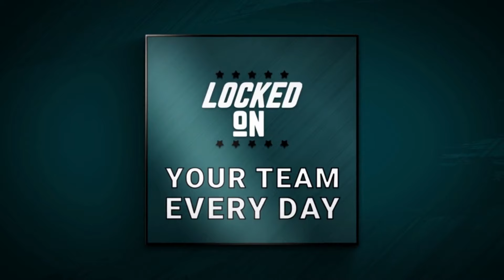Can The Philadelphia Eagles Get PAYBACK Over The Tampa Bay Buccaneers? l Philadelphia Eagles Podcast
Can the Philadelphia Eagles Overcome Injury Woes Against the Buccaneers? The Eagles face a critical challenge as injuries to key receivers A.J. Brown and DeVonta Smith threaten their offensive prowess against the Tampa Bay Buccaneers. Meanwhile, the Buccaneers are poised for a potential boost with right tackle Luke Goedeke's return, enhancing their pass protection and run blocking.

Explore how Chris Godwin has become Baker Mayfield's primary target, reminiscent of Cooper Kupp's role with the Rams. The Buccaneers' defense, struggling with a 97-pass attempt sack drought, faces the test of containing mobile quarterbacks. Key strategies for the Eagles include managing blitzes and running the ball, while the Buccaneers aim to establish their run game and protect Mayfield.

Will the Eagles' offense rise above their injury setbacks? Tune in for an engaging analysis of these pivotal matchups and strategies

Robinhood
The new gold standard is here with Robinhood Gold. Investing involves risk. Rate may change. Gold membership is offered by Robinhood Gold, LLC.

PrizePicks
and use code lockedonnfl to win $50 instantly when you play $5. You don't even need to win to receive your $50 bonus, it's guaranteed! Prizepicks. Run Your Game.

Follow on Twitter: @DiBiaseLOE and @GC24_Football
Follow the show on Twitter: @LockedOnBirds